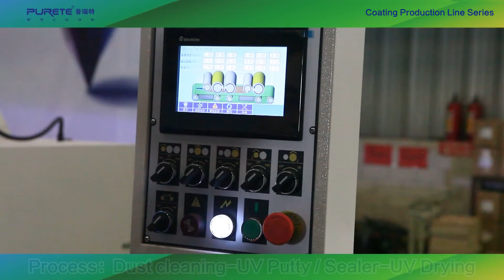PURETE UV Coating Line (Multifunctional) , booming your business !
Primer UV coating Line,  3 layers primers
Transparent / Solid paint
UV / Waterbased / other paints ,  all avaiable